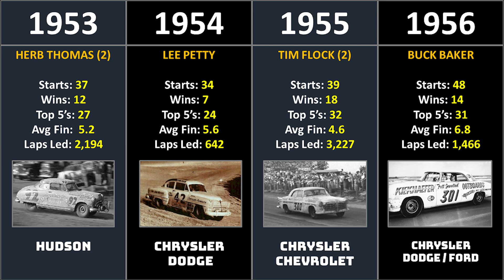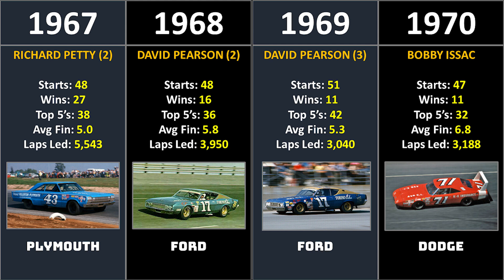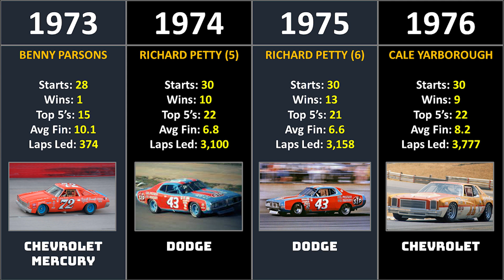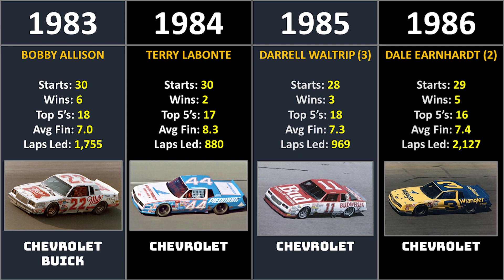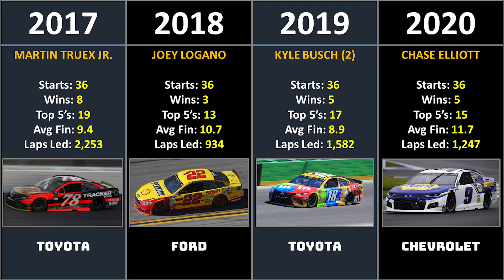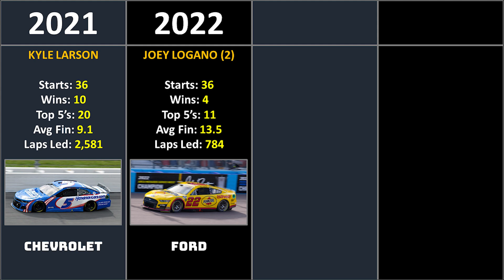Stats: Every Cup Champion Driver 1949-2022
The NASCAR Cup Series Drivers Championship is awarded by the chairman of NASCAR to the most successful NASCAR Cup Series racing car driver over a season, as determined by a points system based on race results. The Drivers' Championship was first awarded in 1949 to Red Byron. The first driver to win multiple Championships was Herb Thomas in 1951 and 1953.

The NASCAR points system has undergone several incarnations since its initial implementation. Originally, races awarded points by a complicated system based upon final positioning and weighted by prize money purses, such that higher-paying events gave more points. Soon after the advent of the modern era in 1972, the championship was decided by a more basic cumulative point total based solely upon a driver's finishing position in each race. In order to reduce the possibility of a driver clinching before the final event, NASCAR implemented the "Chase for the Cup" in 2004 which, with minor modification from 2004 to 2013 and more radical changes in 2014, stands as the current format. Before the final ten races, 16 drivers, chosen primarily on race wins, are reset to an equal number of points, with bonus points awarded to a driver for each win prior to the reset. With these changes, the last Drivers' Champion to clinch before the final race was Matt Kenseth in 2003.

Overall, thirty-five different drivers have won the Championship, with Richard Petty, Dale Earnhardt, and Jimmie Johnson holding the record for most titles at seven. Johnson has the record for most consecutive Drivers Championships, winning five from 2006 to 2010.

Richard Petty 1964, 1967, 1971, 1972, 1974, 1975, 1979
Dale Earnhardt 1980, 1986, 1987, 1990, 1991, 1993, 1994
Jimmie Johnson 2006, 2007, 2008, 2009, 2010, 2013, 2016
Jeff Gordon  1995, 1997, 1998, 2001
Lee Petty  1954, 1958, 1959
David Pearson 1966, 1968, 1969
Cale Yarborough 1976, 1977, 1978
Darrell Waltrip 1981, 1982, 1985
Tony Stewart 2002, 2005, 2011
Herb Thomas 1951, 1953
Tim Flock  1952, 1955
Buck Baker  1956, 1957
Joe Weatherly 1962, 1963
Ned Jarrett  1961, 1965
Terry Labonte 1984, 1996
Kyle Busch  2015, 2019
Joey Logano  2018, 2022
Red Byron  1949
Bill Rexford            1950
Rex White  1960
Bobby Isaac  1970
Benny Parsons 1973
Bobby Allison 1983
Bill Elliott            1988
Rusty Wallace 1989
Alan Kulwicki 1992
Dale Jarrett            1999
Bobby Labonte 2000
Matt Kenseth 2003
Kurt Busch  2004
Brad Keselowski 2012
Kevin Harvick 2014
Martin Truex Jr. 2017
Chase Elliott            2020
Kyle Larson  2021